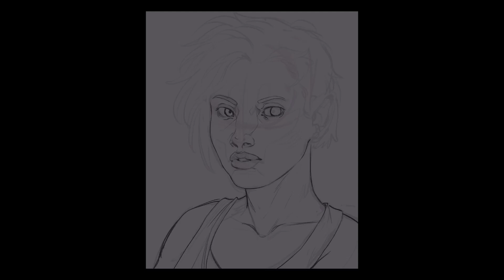PROCREATE SPEEDPAINT - Anameera Portrait